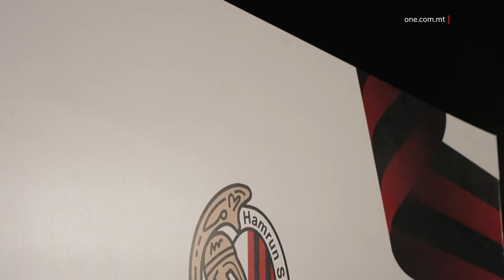L-ART TAL-VICTOR TEDESCO STADIUM F’IDEJN IL-ĦAMRUNIŻI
ONE.COM.MT • Ftehim bejn il-Gvern u l-Ħamrun Spartans se jwassal biex l-art tal-Victor Tedesco Stadium se jtgħaddi f’idejn il-klabb Ħamruniż b’ċens ta’ disgħa u erbgħin sena.

FILMAT: ĦAMRUN SPARTANS FC

L-art tal-Victor Tedesco Stadium se tgħaddi f’idejn il-klabb tal-Ħamrun Spartans, li huma ċ-champions tal-Kampjonat Premier ta’ dan l-istaġun, b’ċens ta’ disgħa u erbgħin sena.

Dan wara li ġie ffirmat ftehim bejn il-Gvern u l-Ħamrun Spartans.

F’konferenza tal-aħbarijiet fl-istess grawnd ġie spjegat li l-viżjoni tal-klabb hija li dan il-grawnd jiġi trasformat f’ċentru sportiv li minnu tgawdi l-komunità kollha. Il-faċilitajiet mhux biss se jintużaw mill-klabb, iżda wkoll min-nursery tal-klabb u mill-istudenti tal-iskejjel.

Il-klabb Ħamruniż se jibbenefika wkoll mill-iskema tal-Gvern li permezz tagħha l-klabb jingħata sussidju fuq il-kera, kif isir ma’ klabbs li jingħataw art tal-Gvern għal skop sportiv.

Il-President tal-Ħamrun Spartans, Joseph Portelli, iddeskriva dan il-ftehim bħala wieħed li se jkompli jgħolli l-livell tal-klabb fuq skala professjonali.

JOSEPH PORTELLI
IL-PRESIDENT TAL-ĦAMRUN SPARTANS
“F’isem il-klabb tal-Ħamrun u f’isem il-Ħamruniżi kollha nixtieq nirringrazzja lil Sports Malta. Illum iffirmajna dan il-kuntratt tal-istadium tagħna. Nixtieq nirringrazzja lill-Gvern talli qed jaħdem biex isaħħaħ l-isport, u l-isport huwa kollox. Bla sport x’inhi l-ħajja?”

Il-Ministru responsabbli mill-Isport, Clifton Grima, qal li dan il-ftehim mhux biss huwa parti mill-viżjoni tal-Gvern li jgħin b’kull mezz possibbli lill-klabba u l-għaqdiet sportivi, imma huwa appoġġ għal din il-viżjoni u li jkompli jiżviluppaw u jkabbru l-operat tagħhom.

CLIFTON GRIMA
MINISTRU
“Faċilitajiet li issa għandhom titlu fuqhom u allura għandhom ċertezza legali, u allura din hija konferma oħra kemm wara l-proċess Parlamentari, ix-xhieda tax-xogħol illi qiegħed isir, xogħol li jrid jiġi rifless f’riżultati sportivi ġewwa pajjiżna.”